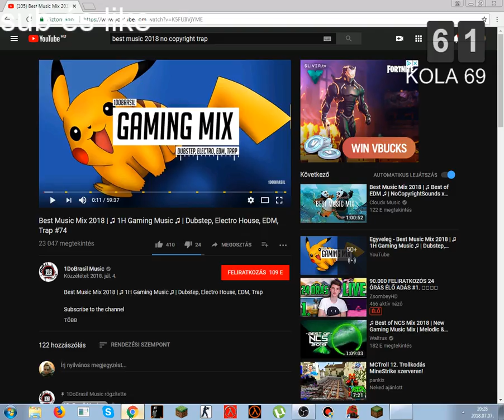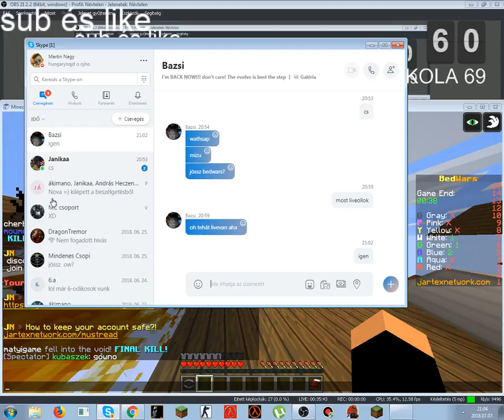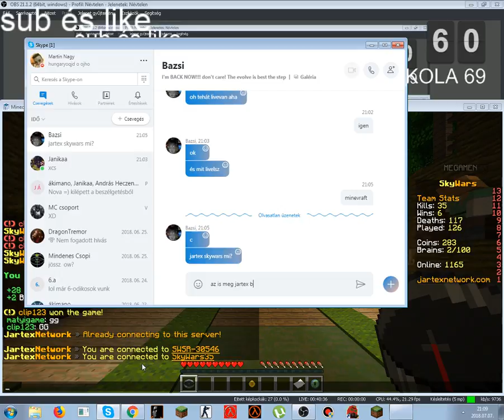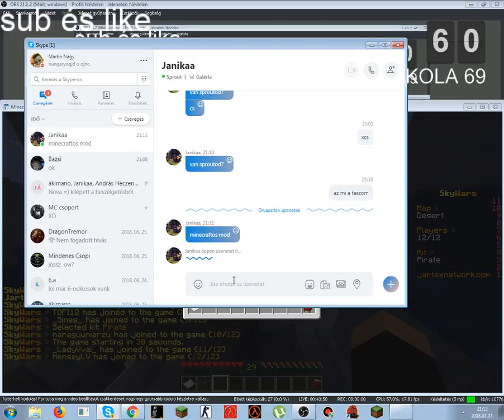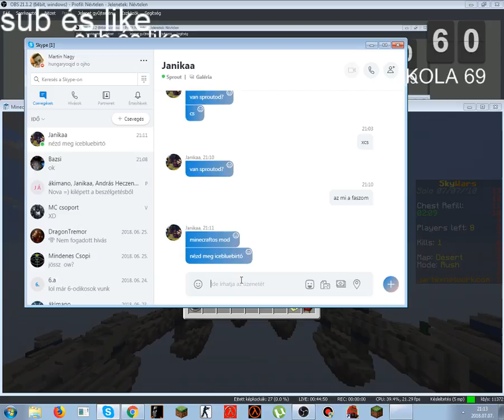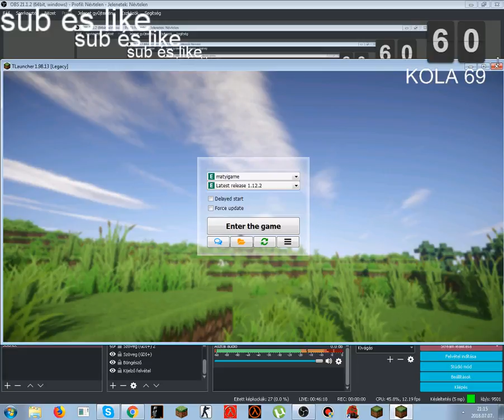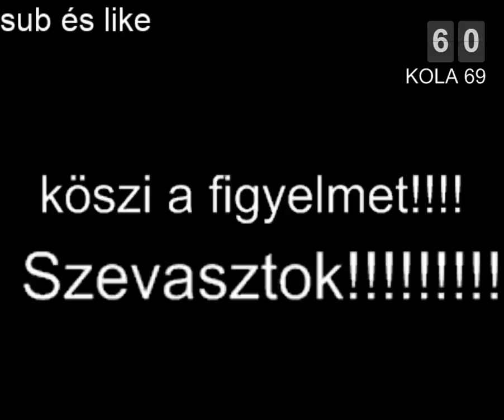Minecraft L!VE [NAPI CÉL:65 SUB]